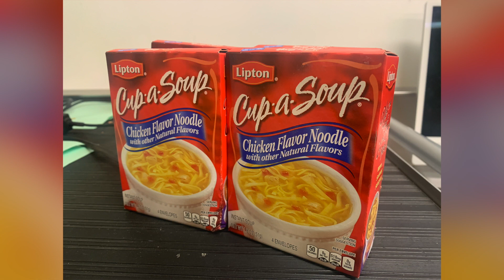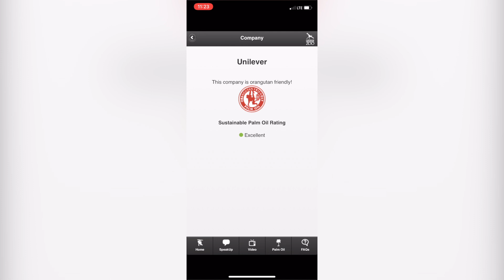6th Grade Leadership: Wichita Center Food Drive (April 2022)